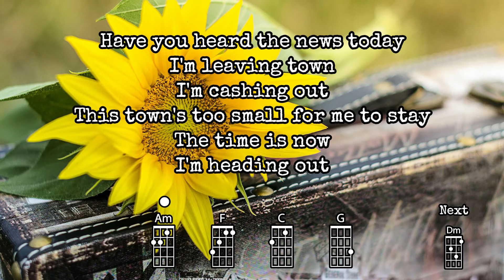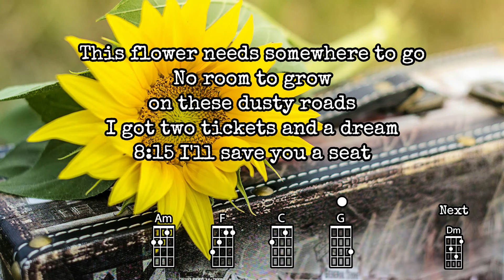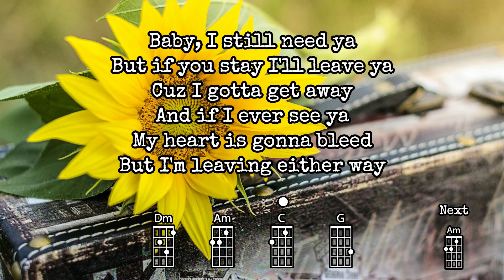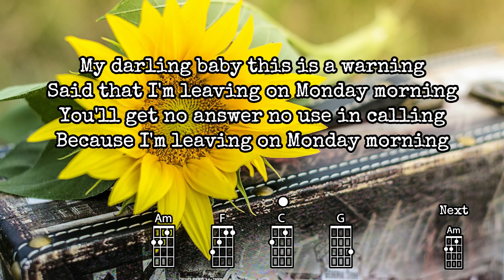Monday Morning - Melanie Fiona | Ukulele Play Along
Ukulele Play Along for Melanie Fiona's "Monday Morning"

Note: This version is for Baritone Ukulele (dgbe)

Enjoy playing Baritone?